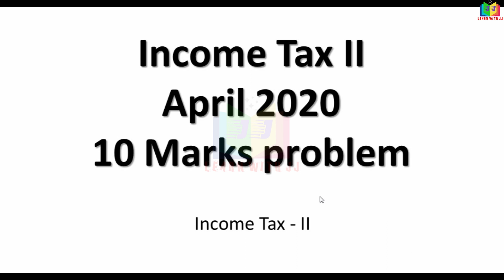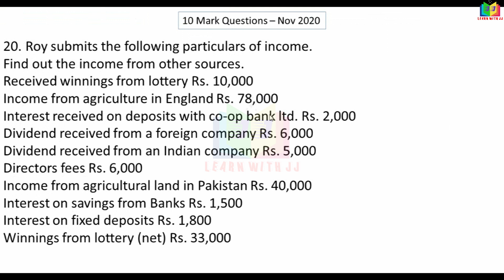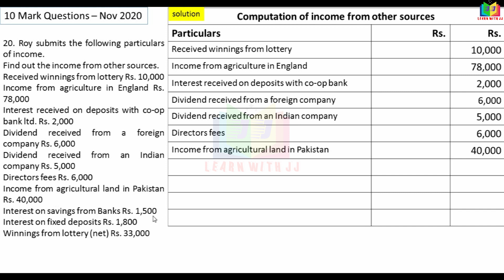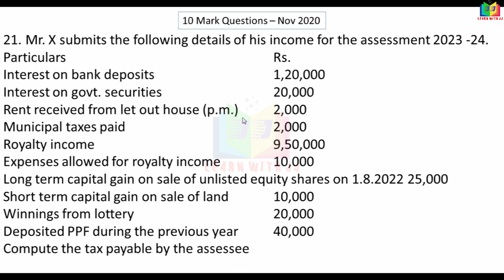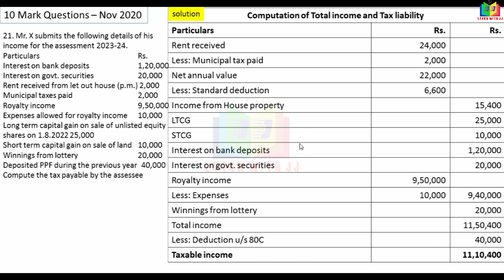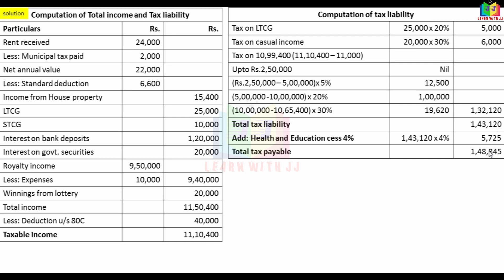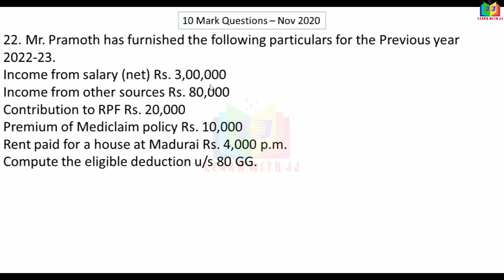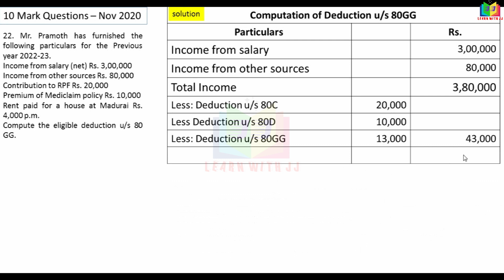Part 2| previousyear |solvedquestionpaper | 10markswithanswer